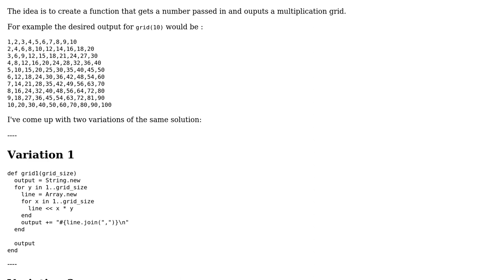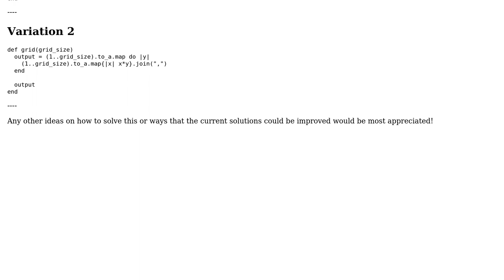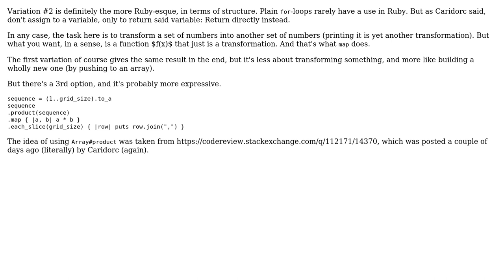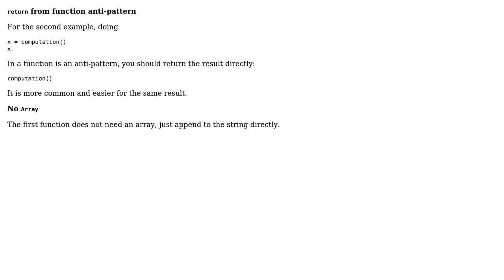Code Review: Different ways of creating a multiplication grid in ruby (3 Solutions!!)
Code Review: Different ways of creating a multiplication grid in ruby

With thanks & praise to God, and with thanks to the many people who have made this project possible! | Content (except music & images) licensed under CC BY-SA | Music | Images & others | With thanks to user newUserNameHere user Flambino user Caridorc user 200_success and the Stack Exchange Network Trademarks are property of their respective owners. You are responsible for your own actions.